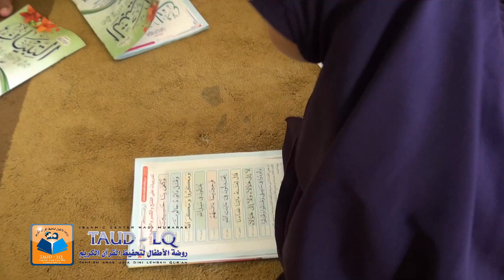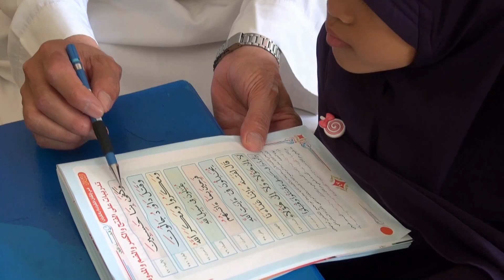TAHFIZH ANAK USIA DINI LEMBAH QUR'AN (TAUD LQ) - BOGOR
source video music:
 أول حفظي
موسى العميرة